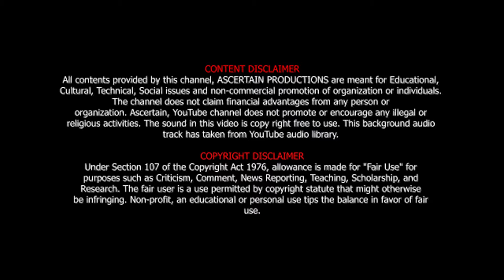My Keys Don't Lie by Pianist Avik Ganguly, New Album Released, Theme Piano World (Kawai), Kolkata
Avik Ganguly released the Instrumental album “My Keys Don’t Lie” in Kolkata

A piano instrumental album, My Keys Don't Lie, by talented musician Avik Ganguly was recently released at Theme Piano World (Kawai), Kolkata by musical stalwarts like Somnath Roy, Kaushik Das, Gora Ram, and Hemanto Goswami (Bhoomi), Surjo Chatterjee and Panchajanya Dey.

The third instrumental album by Avik Ganguly focuses on the central theme of the love story of a pianist and has 9 distinct pieces that capture the 16 years journey as a whole.

He performed an original set from his previous albums and also from “My Keys Don’t Lie” which kept the audience mesmerised.

The heady mix of both uplifting and melancholic tracks makes this album stand apart from the rest, a fact that was well appreciated by the musicians across the city present in the audience on the day of the launch.

প্রতিভাবান সঙ্গীতশিল্পী অভীক গাঙ্গুলীর একটি ইন্সট্রুমেন্টাল অ্যালবাম, মাই কিজ ডোন্ট লাই, সম্প্রতি সোমনাথ রায়, কৌশিক দাস, গোরা রাম, হেমন্ত গোস্বামী (ভূমি), পাঞ্চজন্য দে এবং সূর্য ভট্টাচার্জি -র মতো সঙ্গীত শিল্পীদের দ্বারা থিম পিয়ানো ওয়ার্ল্ড (কাওয়াই), কলকাতায় প্রকাশিত হলো।

অভীক গাঙ্গুলীর তৃতীয় ইন্সট্রুমেন্টাল অ্যালবামটি একজন পিয়ানোবাদকের প্রেমের গল্পের কেন্দ্রীয় বিষয়বস্তুর উপর দৃষ্টি নিবদ্ধ করে এবং এতে 9টি স্বতন্ত্র মিউসিক রয়েছে যা সামগ্রিকভাবে 16 বছরের যাত্রাকে ক্যাপচার করে।

তিনি তার আগের অ্যালবাম এবং "মাই কি ডোন্ট লাই" থেকে কিছু মিউসিক নিয়ে একটি পিয়ানো সোলো সেট পরিবেশন করেছিলেন যা দর্শকদের মন্ত্রমুগ্ধ করে রেখেছিল। উত্থান এবং বিষণ্ণ উভয় ট্র্যাকের হেড মিক্স এই অ্যালবামটিকে তার অন্য অ্যালবাম এর থেকে আলাদা করে তোলে, এটি একটি সত্য যেটি লঞ্চের দিনে দর্শকদের মধ্যে উপস্থিত শহর জুড়ে সংগীতশিল্পীদের দ্বারা প্রশংসিত হয়েছিল।